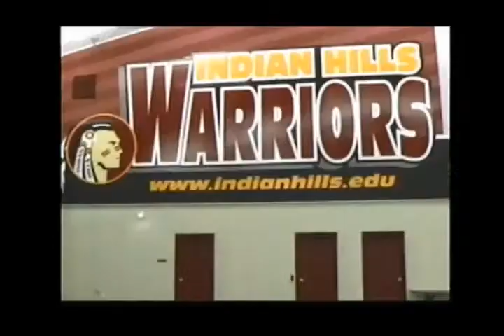Warrior Appreciation Night to be held in IHCC's Net Center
OTTUMWA, IOWA -- Warrior Appreciation Night is coming to the newly renovated Tom Arnold Net Center for a second year in a row.